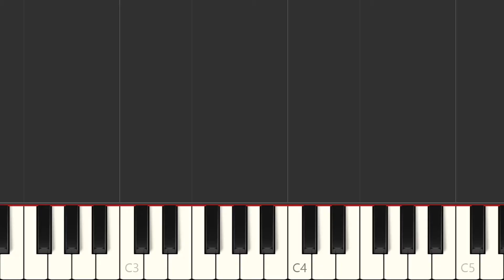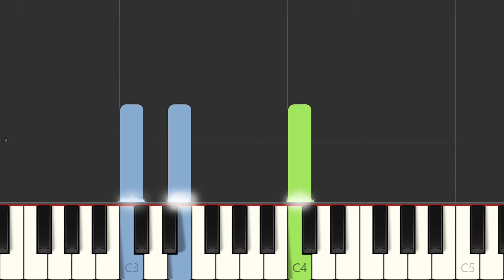I Am a Child of God | Children’s Songbook (002)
Got Any Requests? Put them in the Comments Below!

1. I am a child of God,

And he has sent me here,

Has given me an earthly home

With parents kind and dear.

Lead me, guide me, walk beside me,

Help me find the way.

Teach me all that I must do

To live with him someday.

2. I am a child of God,

And so my needs are great;

Help me to understand his words

Before it grows too late.

3. I am a child of God.

Rich blessings are in store;

If I but learn to do his will,

I’ll live with him once more.